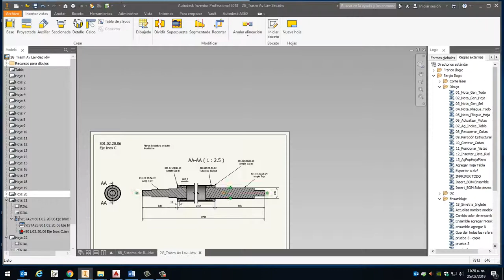Ensamblaje_Operaciones de mecanizado en conjunto soldado - dibujo